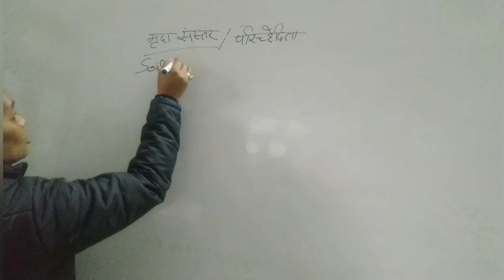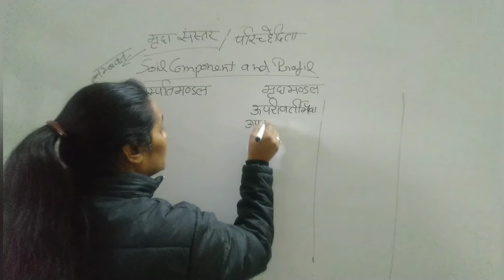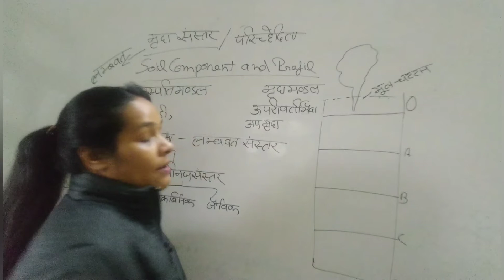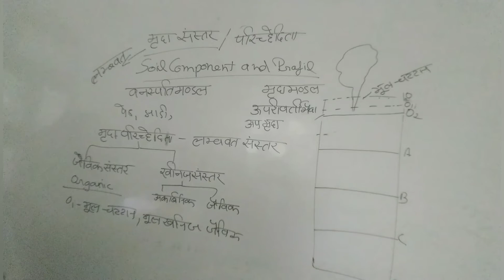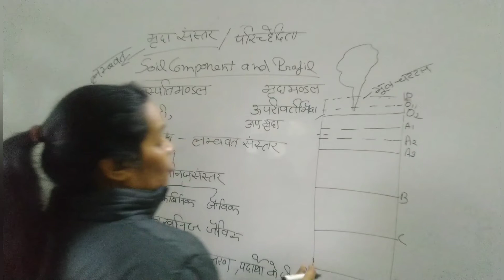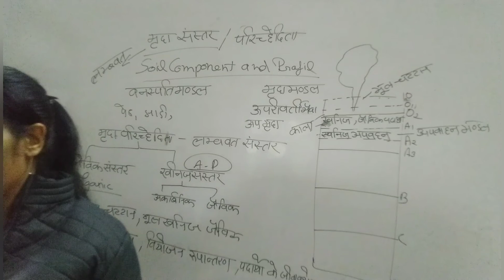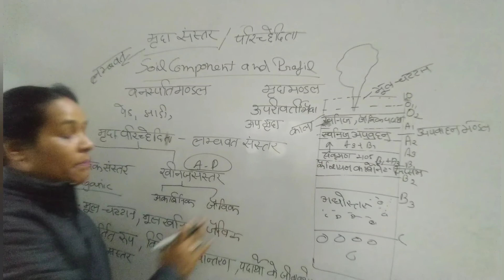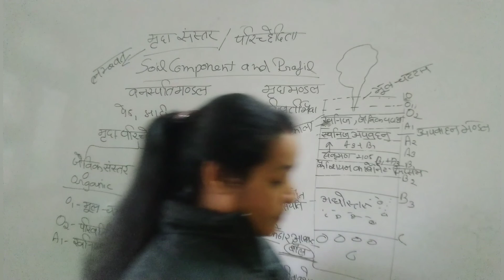Layers of soil|NET||SET||FIRST GRADE||DR RICHA VARSHNEY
if you like this video then like it and comment  what you want next

Your likes are my inspiration pls support me